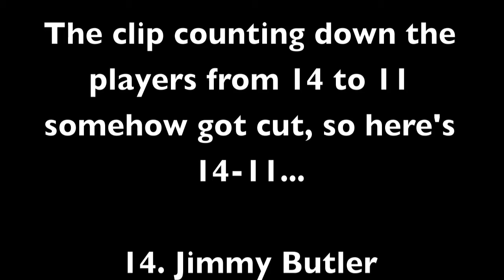Top 25 NBA Players 2019-2020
I've created a few videos in the past of who I think are the top 25 best NBA players currently, but it has been almost two years, so I figured I would make a new list to reflect the current state of the NBA.

Remember, this is JustMY OpinioN